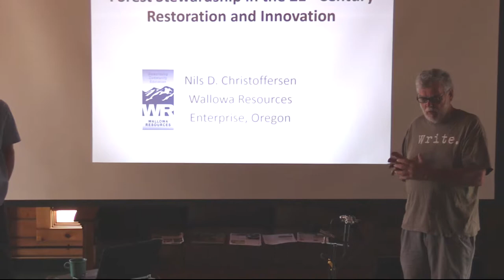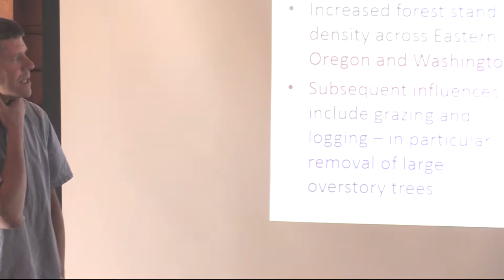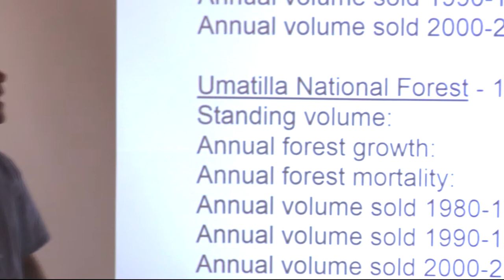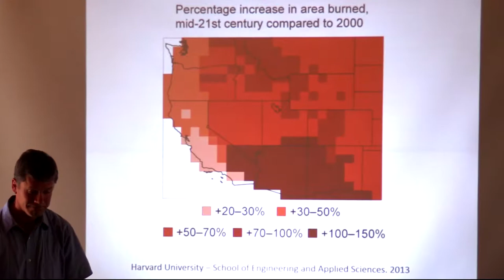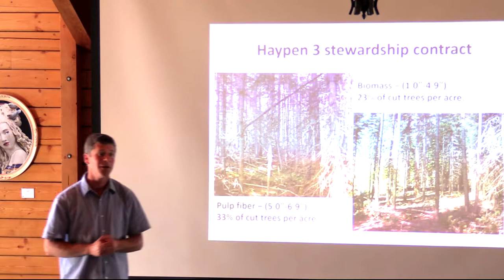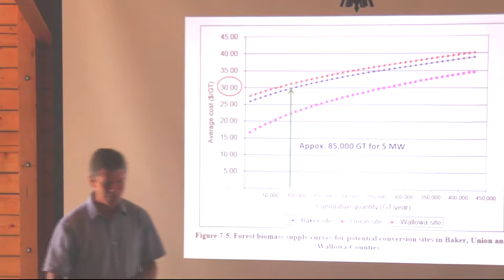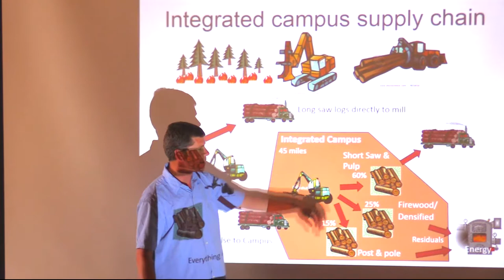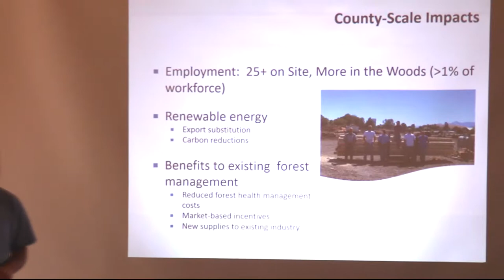Wallowa Resources Forest Management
Forest Stewardship in the 21st Century - a presentation by Nils Christoffersen.

Forest Husbandry in Wallowa County from Nez Perce to now. A Brown Bag Presentation at Josephy. Aug, 18, 2004.